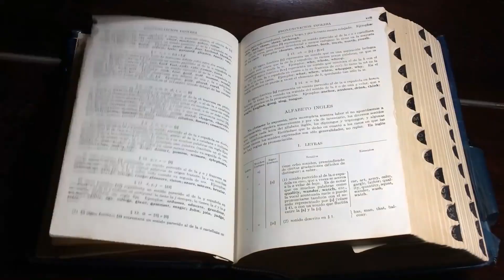নিকোলা টেসলা | Edison vs Nikola Tesla | Unbelievable Motivation Story | Biography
World Changing Scientist ▶ Nikola Tesla
Nikola Tesla - Biography And Life (Documentary)
নিকোলা টেসলা Nikola tesla Biography / World Changing Scientist study Time Biography Edison vs Tesla

এ পি জে আবদুল কালামের জীবনী | Biography of Dr. APJ Abdul Kalam | Life Story in Bengali study Time -